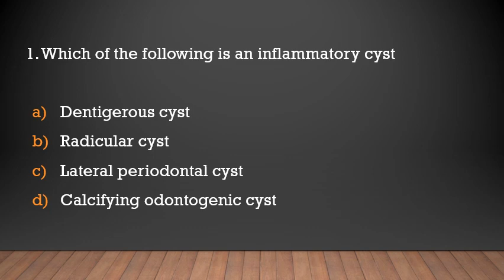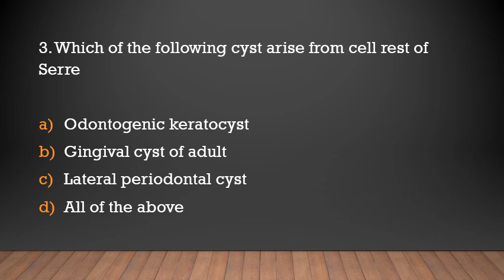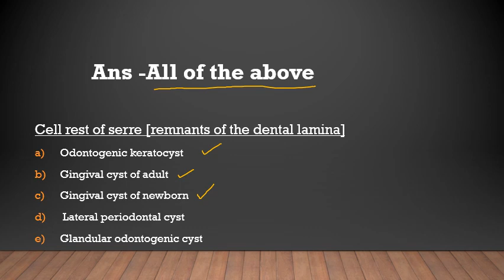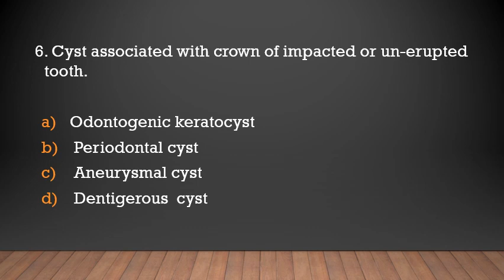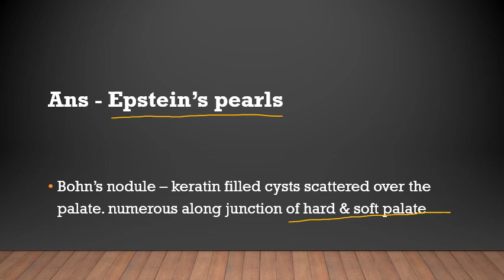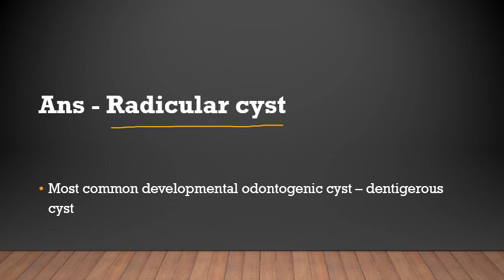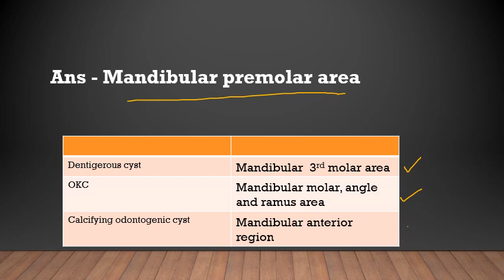MCQs on Oral Pathology - Odontogenic cyst /Dental Surgeon Exam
-AZDentistry dentalexam haryanapsc pscdentalsurgeon oral govtjobs2021 dentalpsc dentalindia haryanajobs upscdentalexams uppsc dental#